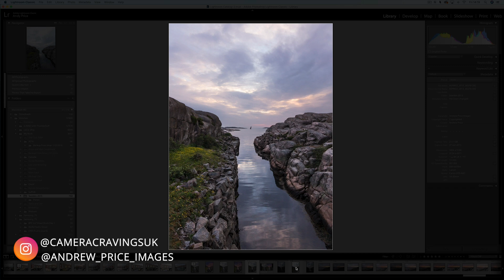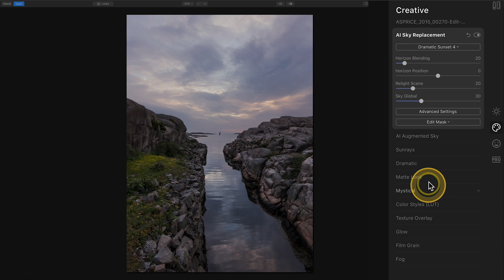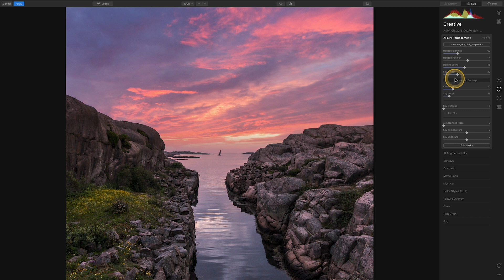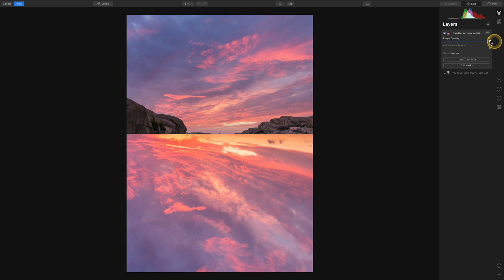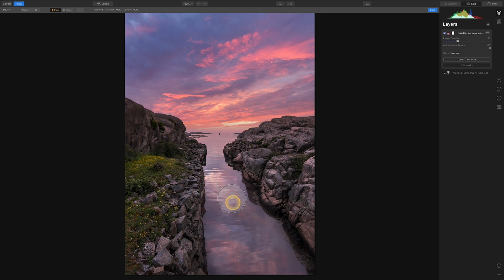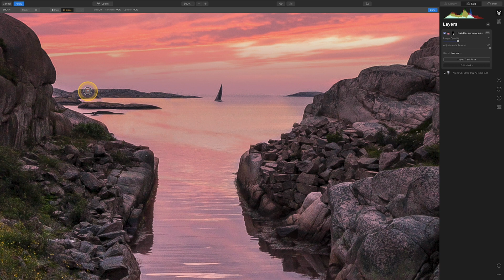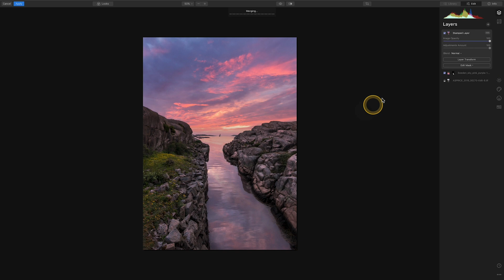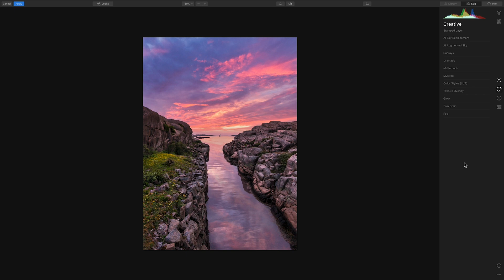Luminar 4 Sky replacement and reflection tutorial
Luminar 4 Sky replacement and reflection tutorial  -  In this video, I demonstrate how to replace a sky using Luminar 4 and have that sky reflect in water.

Link to what’s you can try and buy Luminar 4 below. Thank you.

If you want to save on Luminar 4 and get a US$10 discount, use my referral discount code at checkout - LUMINAR-FRIEND - you need to use it by clicking through the referral link below:-

Gear I use to film with:-

Sony A7III
Tamron 17-28mm
Rode Wireless Go
Aputure MC Light
Godox VL150
NiceFoto Light Dome (90cm)
Laofas Softbox (70cm)
NEEWER Softbox (90cm)
V-Mount Batteries